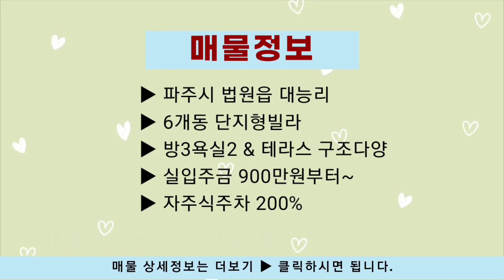파주 법원읍신축빌라 6개동 단지형빌라 시원한조망 야외테라스 최저 실입주금 900만원부터~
(신축빌라100% 홈페이지에서 더많은 매물을 보실수 있습니다)

◈ 촬영매물 상세설명 ◈
- 상담시 영상번호 : 17103
- 문의 및 방문예약  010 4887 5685

 ▶ 현장 정보
파주시 법원읍 대능리 신축빌라 분양
6개동 4층건물 약 48세대
쓰리룸, 테라스 구조다양

 ▶ 촬영매물 : 방3욕실2 야외테라스 / 실사용면적 : 약 32p
분양가 - 2억 초중반부터
입주금 - 900만원부터 입주가능

 ▶ 기본옵션
엘리베이터, cctv, 빌트인 에어컨 2대
안방 드레스룸, 펜트리룸, 시스템장

천현초,법원여중 인접
산업단지 개발 예정

▣타임라인
00:00 인트로(외관)
00:25 실내 시작영상
01:55 주방 거실영상
02:52 야외테라스 영상

안녕하세요^^ 좋은집소개하는남자 입니다
신축빌라 오픈현장을 촬영하고 분양하고 있습니다.
허위매물없는 정직 드림하우징 을 슬로건으로~
10여년간 실매물만 고집하며 정직하게 일하고 있습니다.

신축빌라 100% 매물보유

📢BGM
✔️Track - PerituneMaterial - Gentle Theme2 Piano

1채널- 좋은집소개하는남자 무료구독